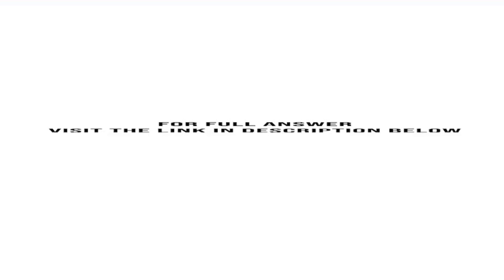Determine by direct integration the moment of inertia of the shaded area with respect to the y ax...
Determine by direct integration the moment of inertia of the shaded area with respect to the y axis. y = kx3...